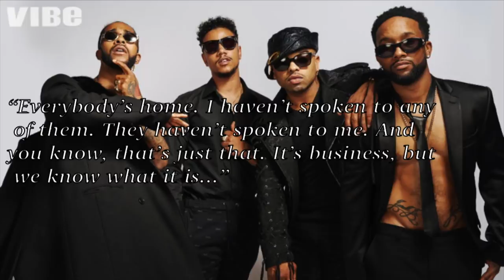B2K: OMARION & LIL FIZZ'S WEIRD HISTORY OF LOVE TRIANGLES